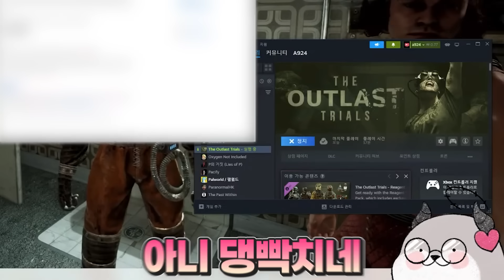그 기둥 때문에 방송터지기 3초전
❥illustration * 2ta
❥Editing * 호핑